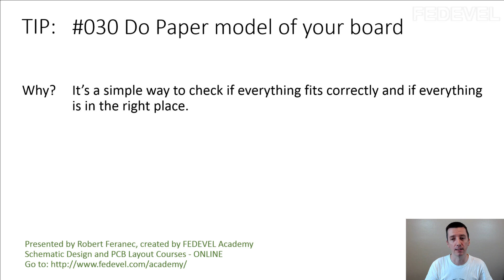TIP #030: Do Paper model of your board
It’s a simple way to check if everything fits correctly and if everything is in the right place.

Would you like to support me in what I do? It's simple:

- sign up for one of our Schematic and PCB Design online courses

- Robert